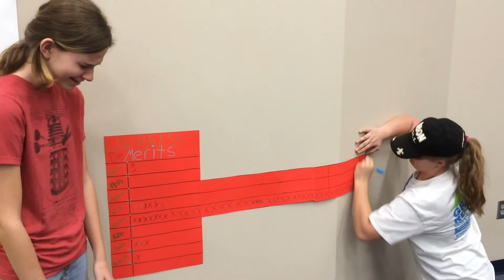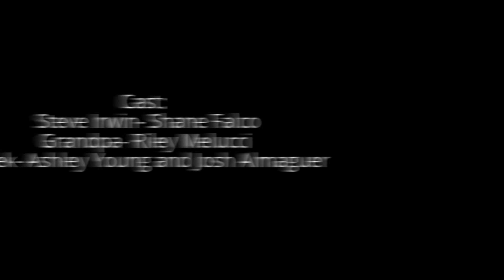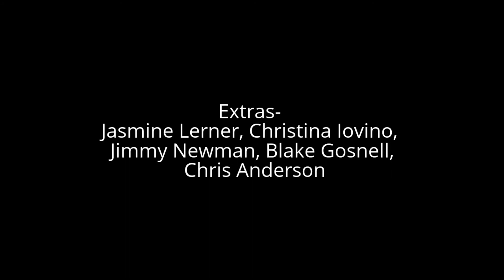band movie 2